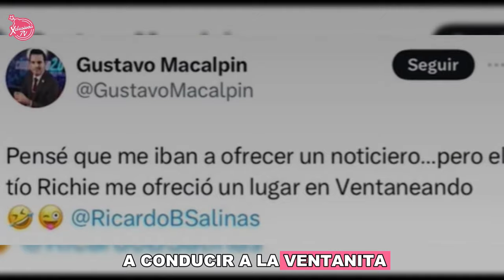Dejan en ridículo a conductor de noticiero despedido En vivo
Una piedra dolía menos, al chile...